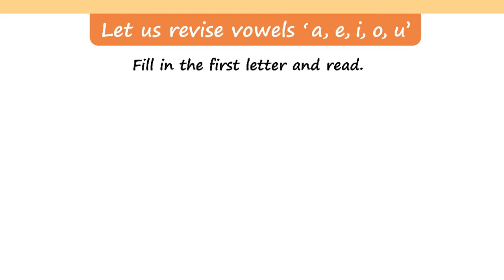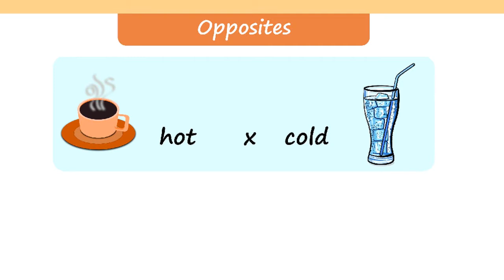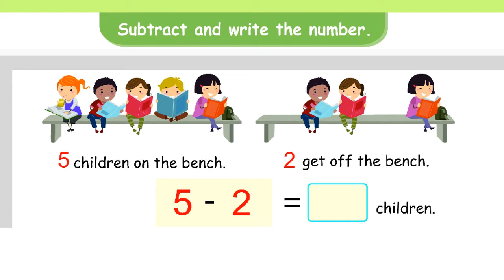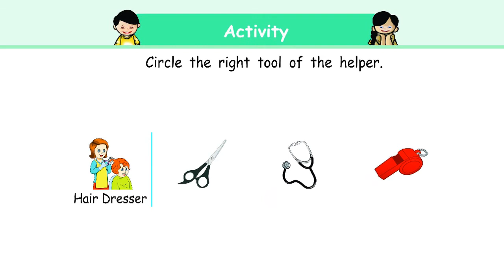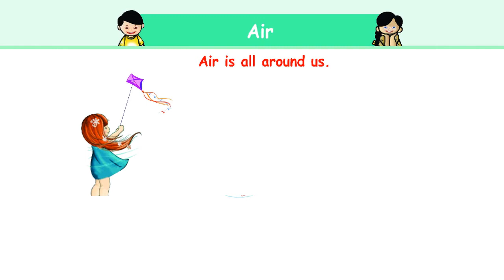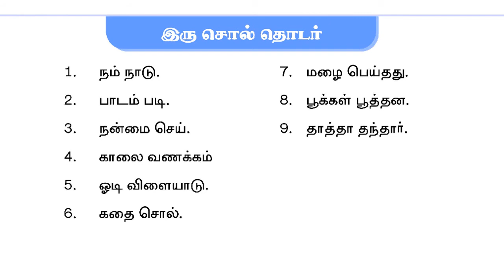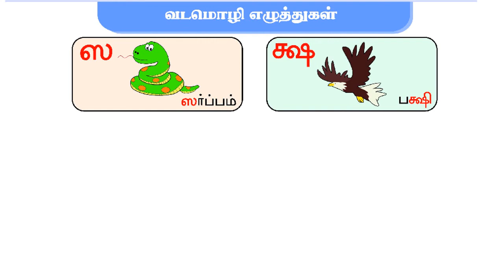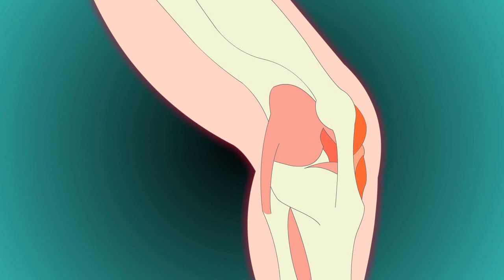Come along with me UKG Term 3